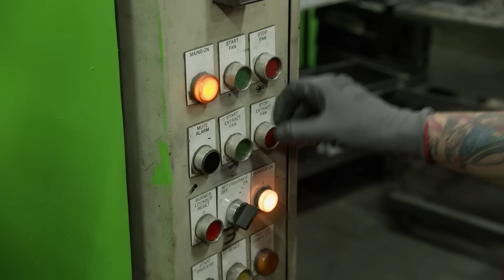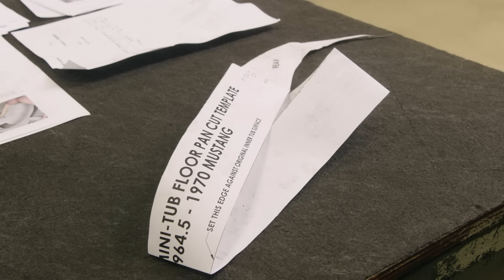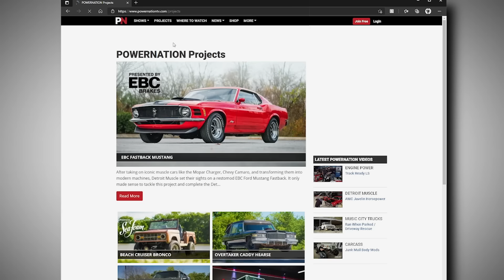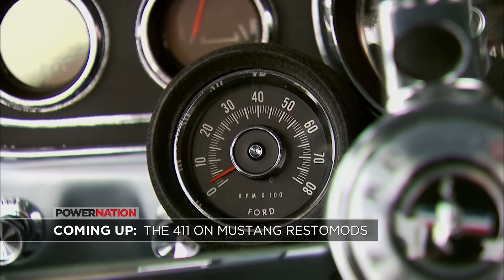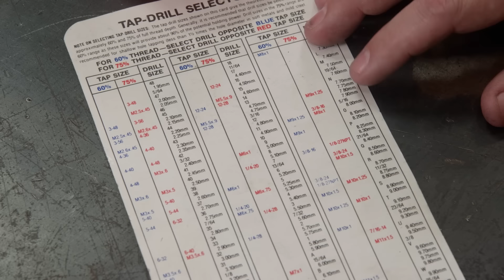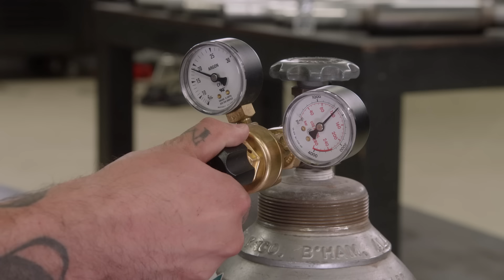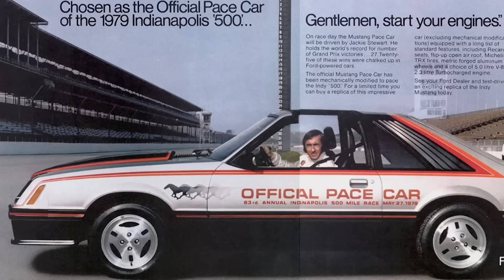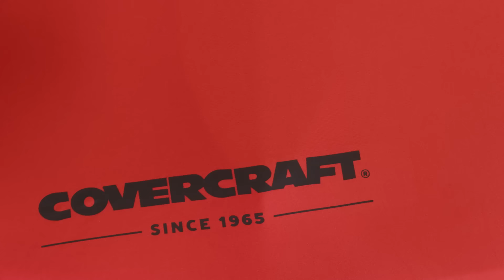Construcción Completa: Llevar un Mustang de 1970 de pony a PODEROSO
¡Este Mustang de 1970 dará un salto de 50 años hacia el futuro! EBC Brakes se está asociando con Detroit Muscle para convertir este pony (caballito) car en un auto poderoso. El equipo se sumerge en el EBC Mustang, pero es posible que las cosas tengan que empeorar antes de que puedan mejorar. El primer paso es construir una base sólida para este Resto Mod. El Mustang tiene que engancharse y adherirse al suelo, ¡así que es hora de una nueva suspensión mágica! Luego, el equipo crea un escape personalizado con algo de tecnología TIG y diseñan un nuvo interior/ Hacen todo lo posible para revelar su pony supercargado que golpea el suelo en SEMA 2021 en Las Vegas. Admiralo de principio a fin.

*El sorteo ha terminado*